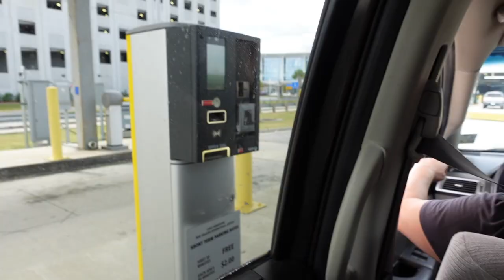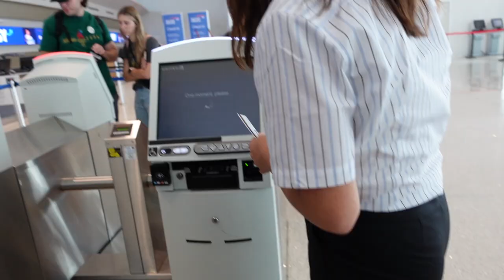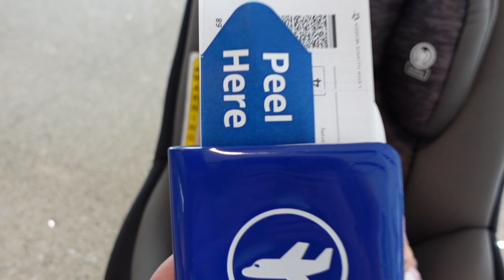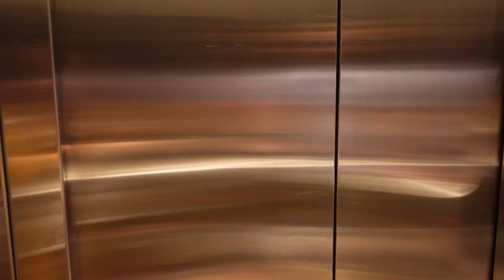CHARLOTTE'S FIRST PLANE TRAVEL | ARRIVAL IN SINGAPORE | DELAYED FLIGHT | PAGOD NA | THE ROBERTS VLOG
Hello everyone!!!😊

I am Nadine, most of my friends call me “Nadz” or “Nadie”.

I am a Filipina married to an American.

I upload my videos usually when I am going on a trip or adventure with my family.
I will also upload some of my baking and cooking skills. You can suggest any recipes you wanted me to vlog too. ❤️

I am also vlogging about beauty and lifestyle or anything under the sun.

I love to sing and dance. 🗣👌

And click that BELL button for my upcoming videos.

SPREAD LOVE. ❤️ KEEP THE FAITH. 🙏🏻 AND PRAY

-NADINE RN 👩🏼‍⚕️